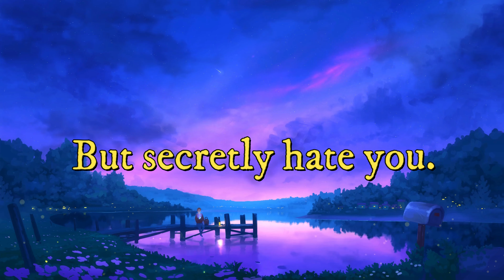Better Be Aware Your Surroundings | 15 Second Motivation | Daily Reminder Quotes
Inspiring and motivational quotes are great, but listening to someone speak them aloud gives an even greater impact. With motivational speeches on YouTube, you can listen to the words of people who have changed the world and achieved their dreams. Whether you're searching for motivation in your life or just want to hear the words of a famous figure, there are speakers on YouTube who will inspire you to push through your goals.